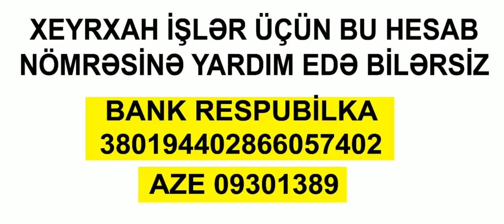04 01 20 2ci Xəyyam kişinin yeni uzi aparatı qiymətdəki əladı 😂👍